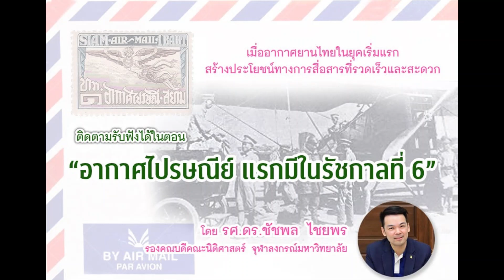อากาศไปรษณีย์ แรกมีในรัชกาลที่ 6 (11 ธันวาคม 2564)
เมื่อการบินในสยามที่เริ่มต้นในรัชกาลที่ 6 ได้สร้างกิจการใหม่เพื่อการสื่อสารทั่วไทย รวดเร็วและเข้าถึงได้ในหลายพื้นที่ รายการ "จามจุรีมีเรื่องเล่ากับหอประวัติจุฬาฯ" เสนอตอน "อากาศไปรษณีย์ แรกมีในรัชกาลที่ 6"

โดย รศ.ดร.ชัชพล ไชยพร รองคณบดีคณะนิติศาสตร์ จุฬาลงกรณ์มหาวิทยาลัย

ออกอากาศเมื่อวันเสาร์ที่ 11 ธันวาคม 2564
ทาง FM 101.5 สถานีวิทยุจุฬาฯ หรือทางออนไลน์